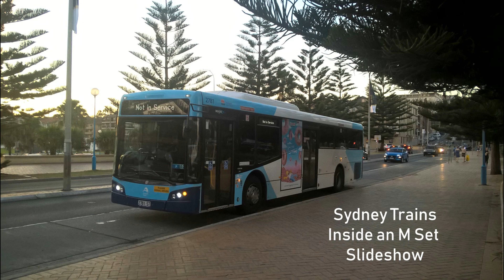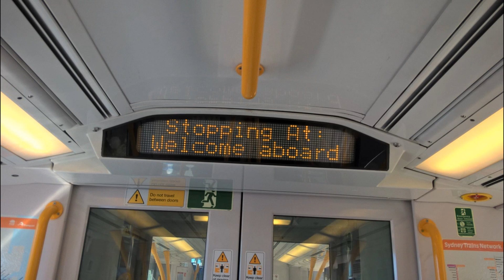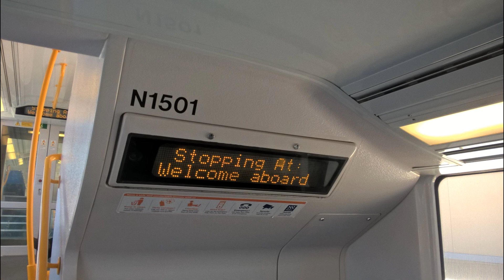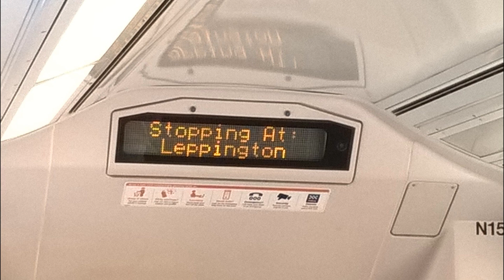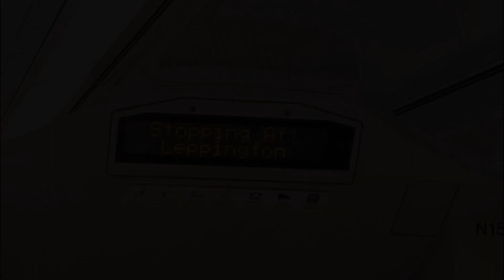Sydney Trains Slideshow (Millennium/M Set)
Welcome to the YouTube Channel of Transport Buff!

This is a slideshow of the interior of the Sydney Trains M Set. This was M Set M1.

Filmed: 02 October 2018

Thanks for all your contributions